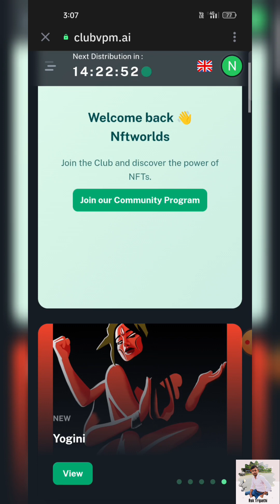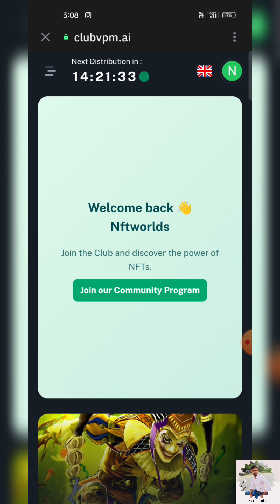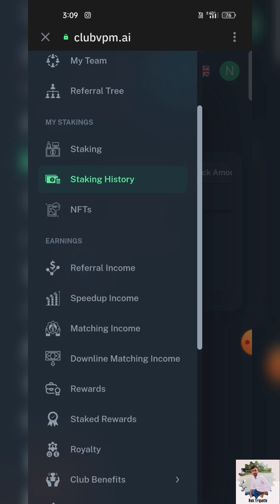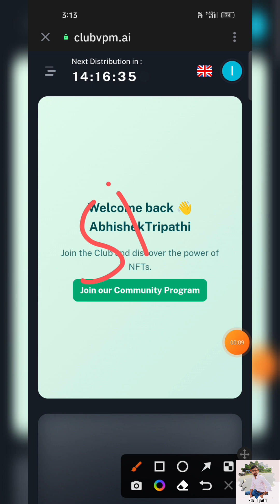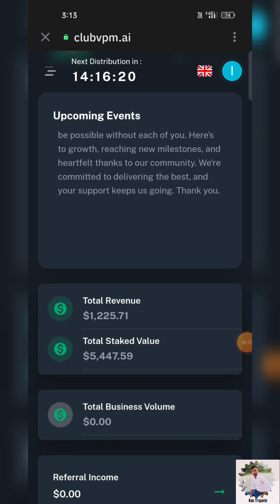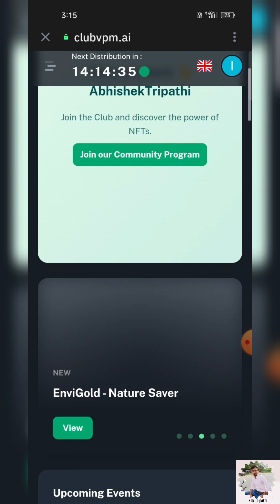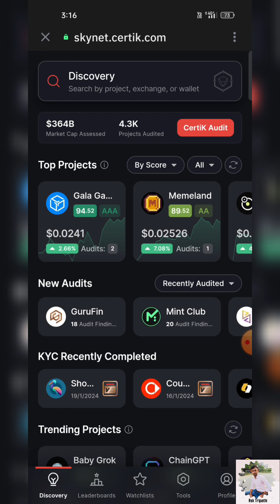🚩जय श्री राम 🚩 Ommniverse 15th Week का Withdrawal Proof ‼️6% Monthly Return‼️ Investment Project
👉Join Group For More Updates -

Investment Plan
Long Time Mlm New Mlm
Vestige full plan, modi Care full plan,
Latest mlm plan,
harpal life full plan video, big mlm plan,
Direct selling company launch
new magical Binary plan best plan

Only deposit extra money which you can afford to lose. Do not use any borrowed, loan or household money in this business. We do not promise any kind of refund/profit guarantee from programs shown/ promoted on this channel.-: Ask Tripathi.

Stay with us Thnkx -:)